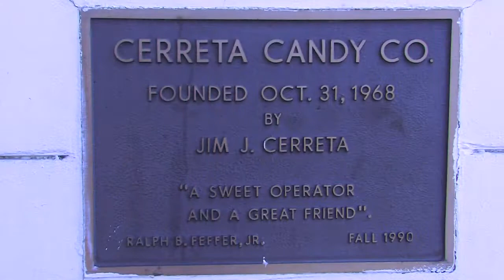Cerretta Candy Company.mp4